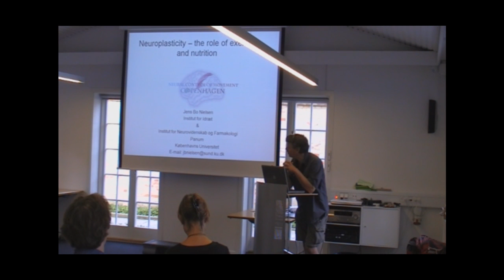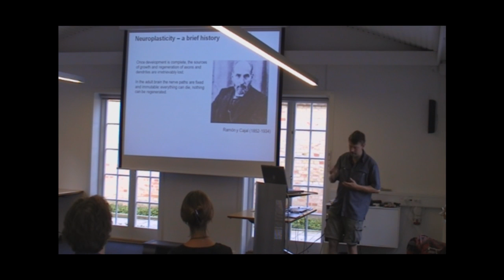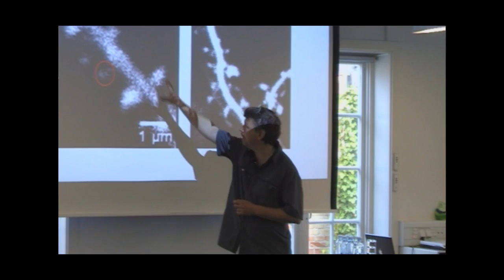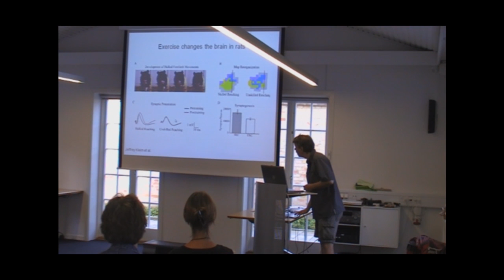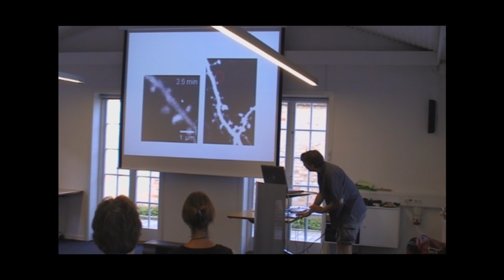Neuroplasticity Role of Exercise and Nutrition - Activitydependent Neuroplasticity [1/4]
Professor Jens Bo Nielsen gives a talk about how nutrition affects our brain. Here Jens show how the neuroplasticity depends on the activity of the brain.